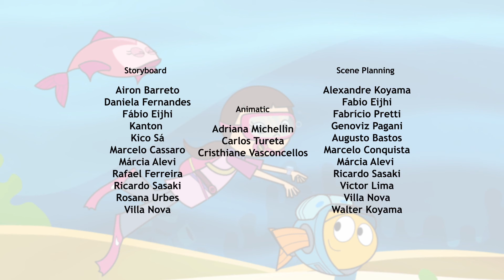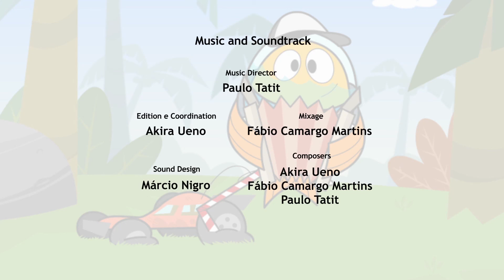Fishtronaut and the Case of the Oily Rainbow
Fishtronaut and Rosybarb notice a rainbow-colored oil slick on the lake surface, and it’s spreading fast! They know it can make the water very polluted... The POP offers a few clues and with help from Marina and Zeek, Fishtronaut starts to investigate where the oil is coming from. During their journey, they learn about ways to clean up the dirt caused by oil leak, and how to prevent it from happening.